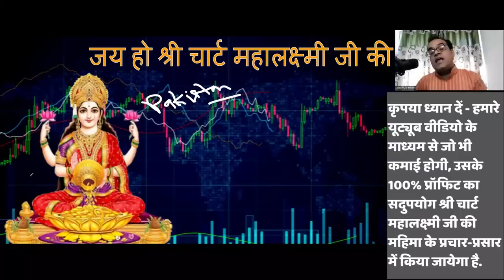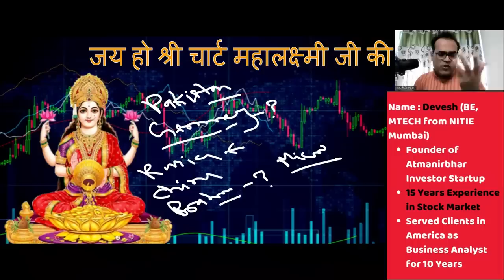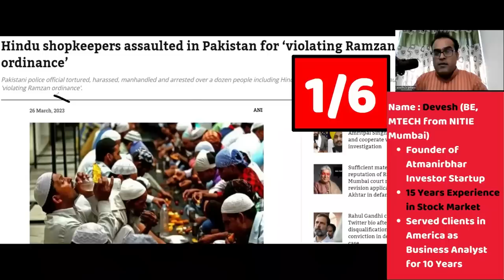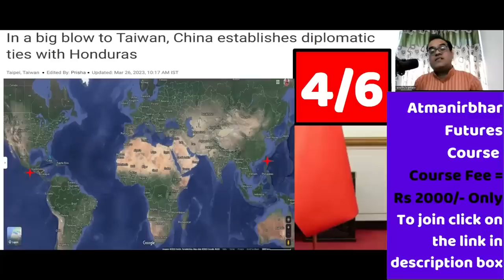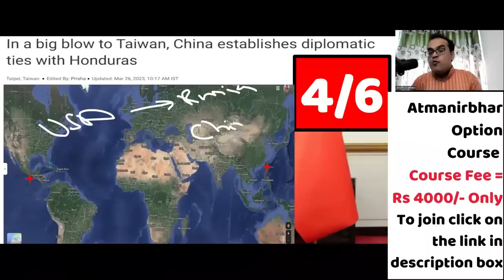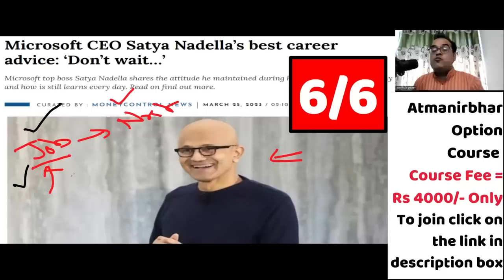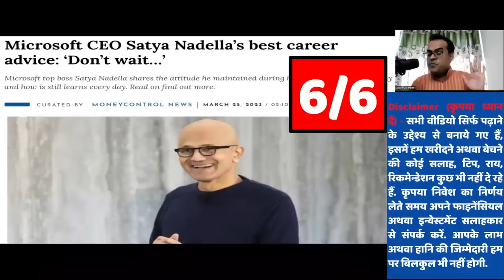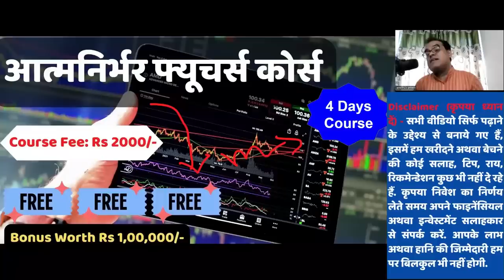लो जी जर्मनी का नंबर लग गया | Deutsche Bank shares plummet concerns over global financial system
Topic - Microsoft CEO Satya Nadella’s best career advice: ‘Don’t wait…’
Make in India gets major boost! BrahMos in talks to supply missiles to South East Asian, Middle East countries
Hindu shopkeepers assaulted in Pakistan for ‘violating Ramzan ordinance
In a big blow to Taiwan, China establishes diplomatic ties with Honduras
Putin says Russia to station nuclear weapons in Belarus, US reacts cautiously
Deutsche Bank shares plummet amid concerns over global financial system